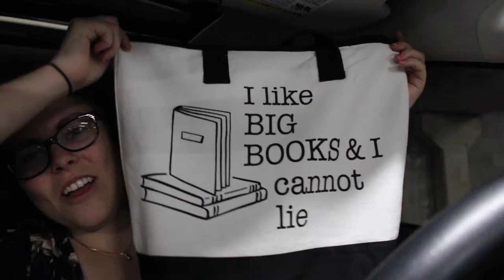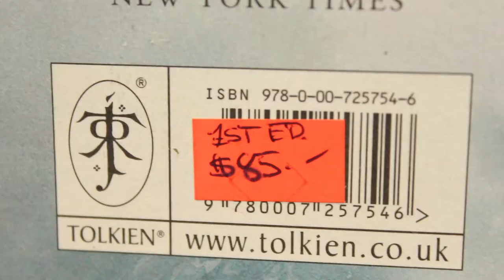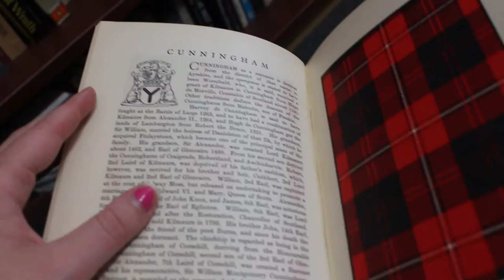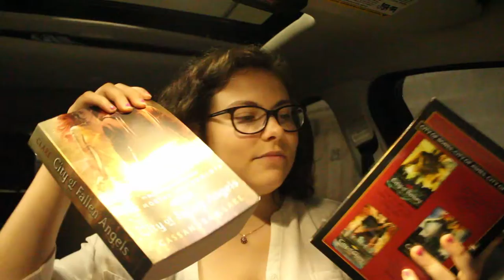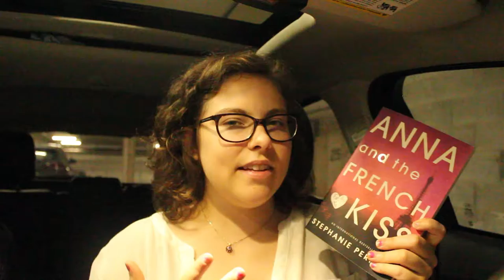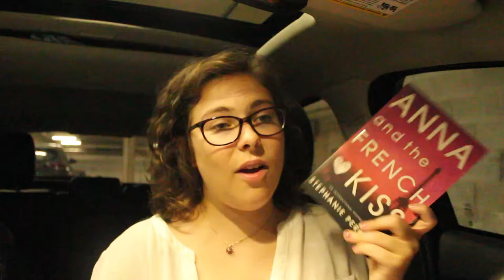Book Store Exploring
My book tastes have changed dramatically and I'm loving it!
Skip to

Pickwick Books 2:00
Book unhaul 4:35